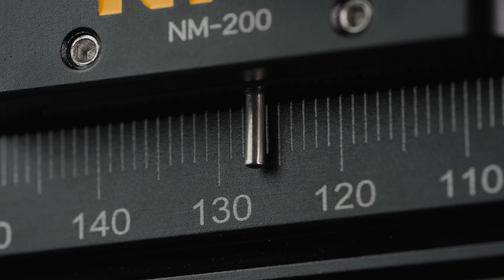NiSi - Rail Macro NiSi Micrométrique NM-200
Ce rail micrométrique Nisi permet d’affiner vos réglages en macrophotographie afin d’obtenir des clichés parfaits. C’est l’outil idéal pour les possesseurs de lentille Close-up

Cet accessoire va ravir les macrophotographes qui travaillent sur trépied : ce rail permet d’ajuster votre cadrage et votre mise au point au millimètre.

Voici les principales caractéristiques :
- Longueur traîneau : 200 mm (180 mm opérationnels)
- Possibilité d'utilisation sur une table grâce à quatre pieds amovibles
- Bouton de réglage fin et précis
- Rotation à 360°
- Plateau adapté pour l’utilisation sur des téléobjectifs (et lentilles Close Up 😎)